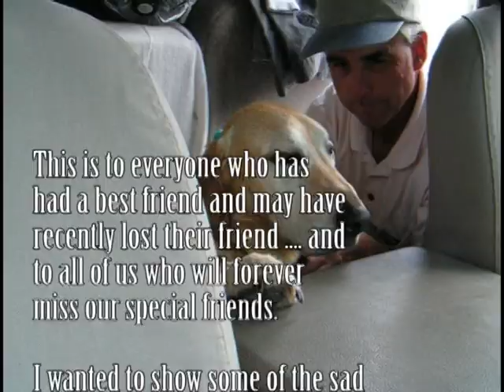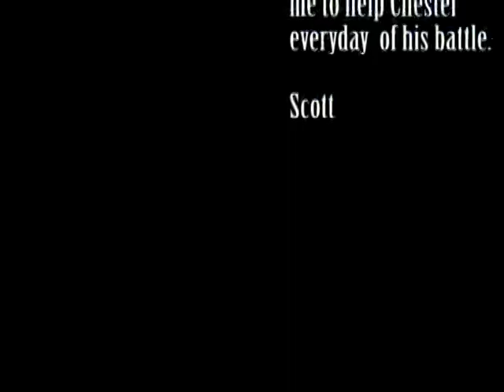Chester Pup to 10 year old dog